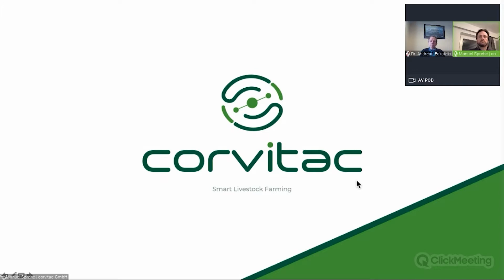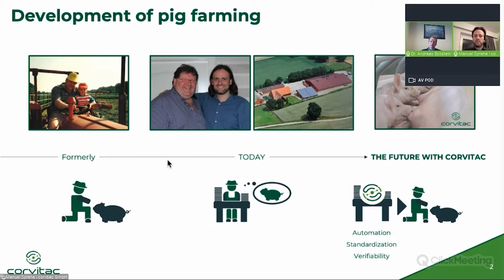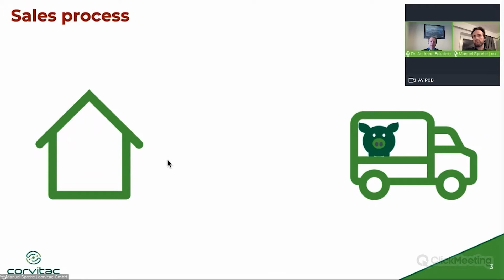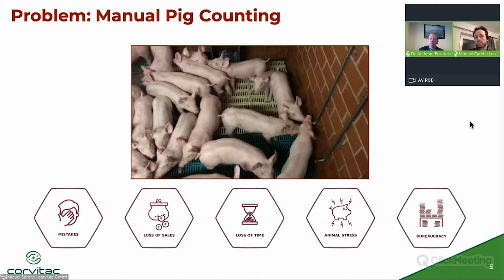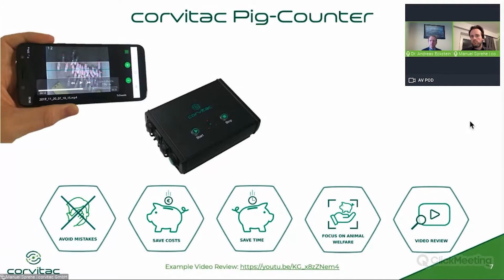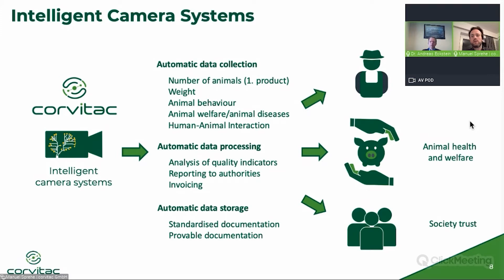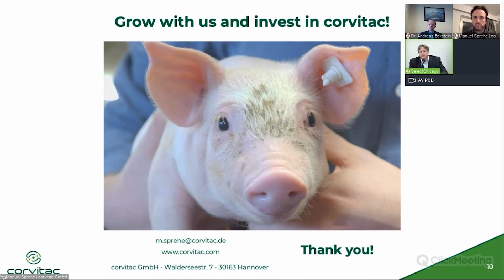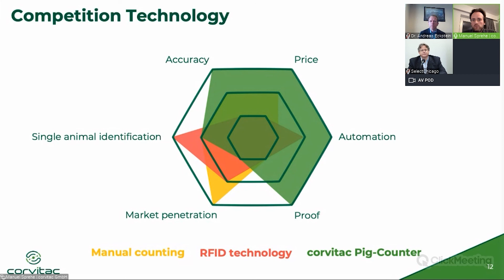2021 SelectChicago FDI Workshop | German Federal State of Niedersachsen Presents: Corvitac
Manuel Sprehe, the founder of Corvitac, presents his pitch.

Corvitac is a startup founded and based in Germany two years ago that decided to revolutionize the pig farming industry with their Pig-Counter, a system that is able to run and storage fully automated animal stock counts.

They were able to fully develop the idea and turn it into a reality that now can be used in any type of farm, based on the use of three simple components: a processing unit, camera(s) and a software. This last one is specifically designed for their system and is offered on subscription basis. The hardware is offered as a single purchase.

Their technology is based on the use of artificial intelligence and machine learning for the automatic recognition of pigs that run across the hall within the recorded area. Corvitac’s system is a great solution for the current bureaucratic requirements in the pig farming industry, not only in Germany but in the entire world. They aim to soon be able to expand internationally and offer their systems and solutions in other countries, being able to improve the work of livestock farmers, as well as the conditions of their animals.

This presentation is part of the SelectChicago FDI Workshop Series for 2021. More information on the series can be found

SelectChicago connects international companies looking to enter, distribute or invest in the Greater Chicago Region to local resources, opportunities, and municipalities.

SelectChicago is a program of the GWDC, an independent not for profit 501(c))3 economic development corporation.